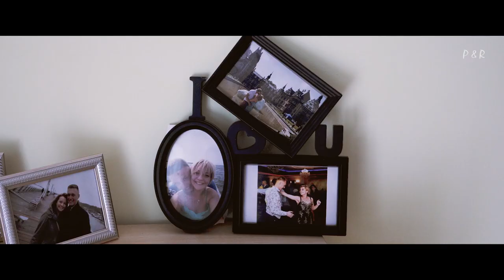Teledysk Paulina ❤️ Rafał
provkam.pl
ProVision